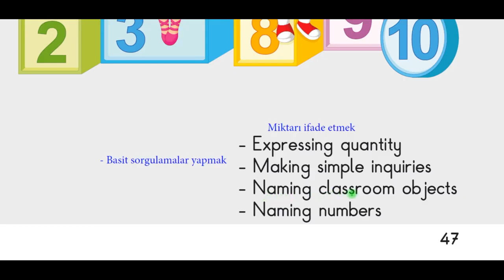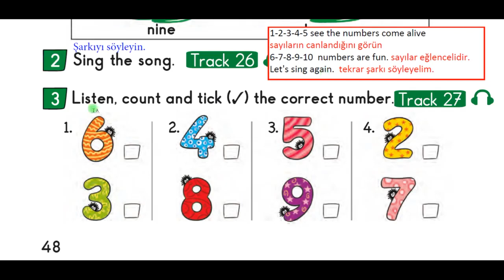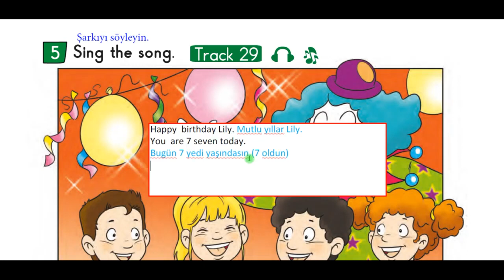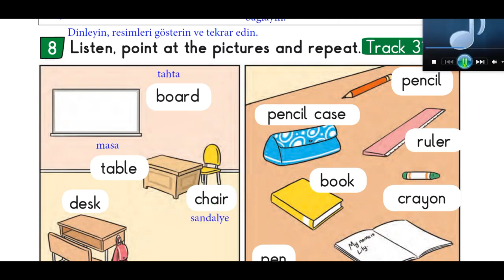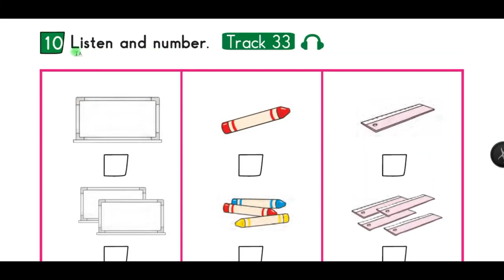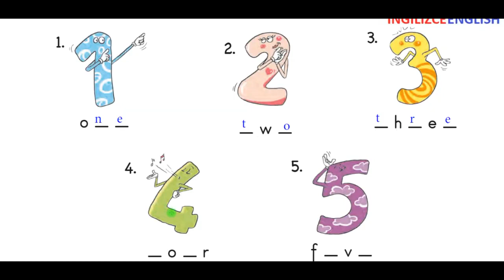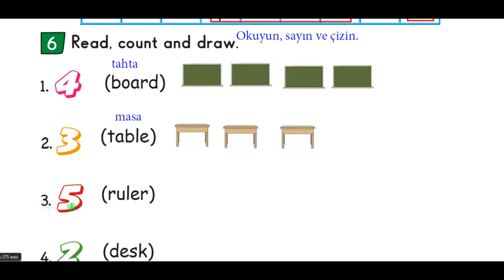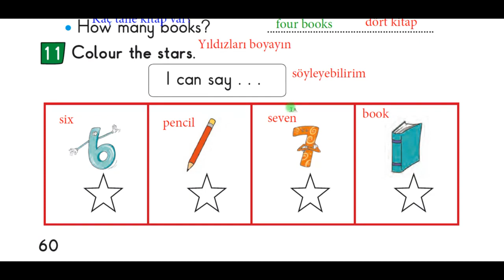2. sınıf ingilizce 4. ünite numbers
2. sınıf ingilizce ders kitabı 4. ünite numbers sayılar ünitenin tamamı
4. ünite "numbers" " sayılar" kelimeleri, etkinleri, dinleme metinleri yazılı ve sesli.
Bilim ve Kültür yayınları